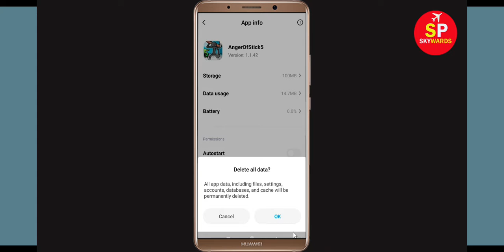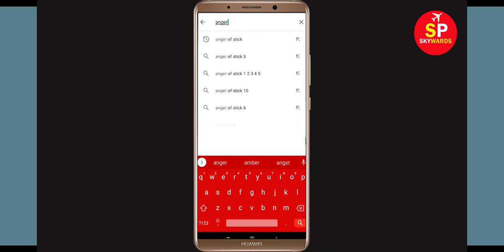Fix "Anger of Stick 5" App Not Working / Anger of Stick 5 Not Opening Problem In Android Phone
In this Anger of Stick 5 Video Tutorial, i will show you How to Fix Anger of Stick 5 App Not Working Problem in Android & Ios Mobile | Anger of Stick 5 Mobile App Not Opening Problem Solved. If you want to solve this problem then watch this tutorial and do same, you will fix this issue.